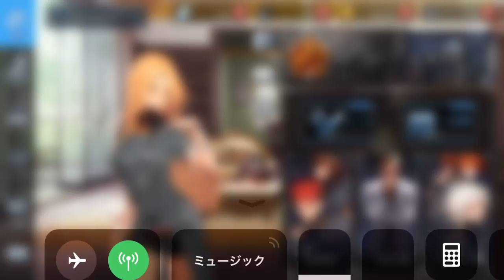BlackSurvival/ブラックサバイバル ジェニー(井戸・竹槍)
blog用、体力が188の頃